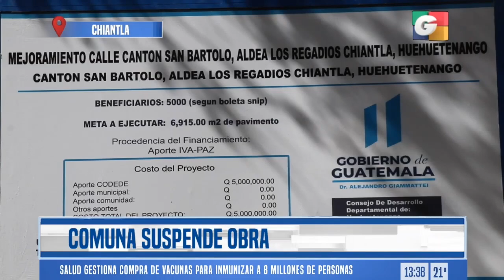Noticiero EN VIVO 1 pm, 5 de abril de 2021